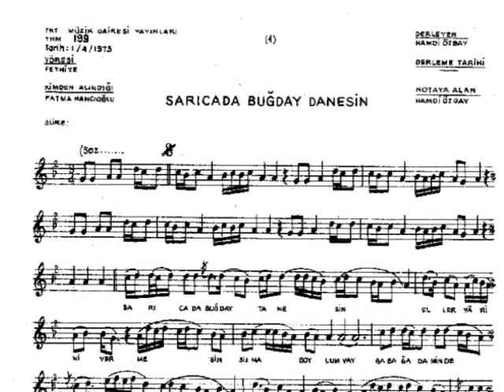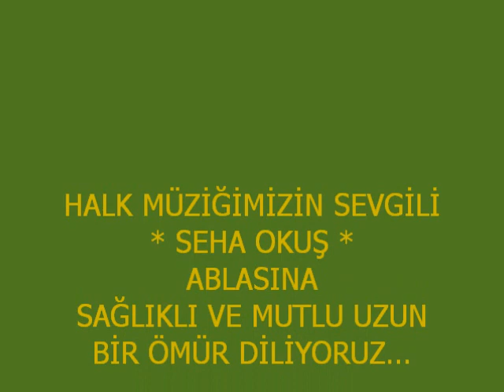SEHA OKUŞ Sarıcada Buğday Danesin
SEHA OKUŞ -Sarıcada Buğday Danesin(Hazırlayan:Zafer Tahmaz)